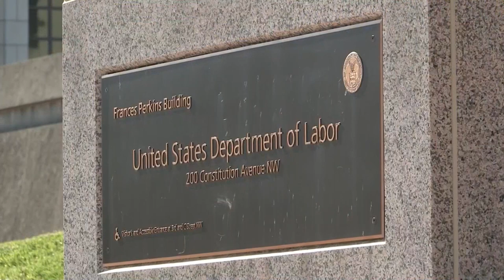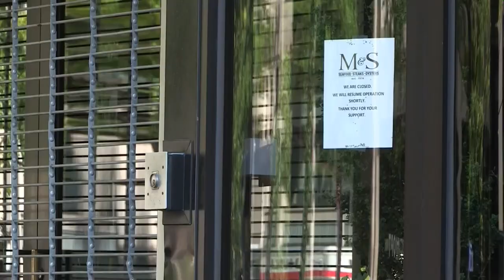El desempleo se dispara en Estados Unidos por la crisis del coronavirus, el mayor desde 1930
En un mes, el desempleo ha pasado del 4,4 % registrado en marzo al 14,7 %, el mayor incremento de este indicador hasta la fecha y lo sitúa en niveles no vistos desde la Gran Depresión de la década de 1930.

¡Visítenos!